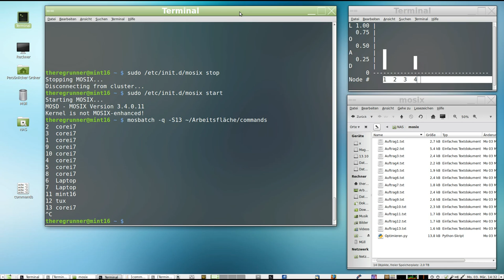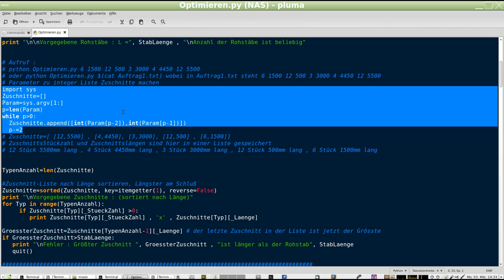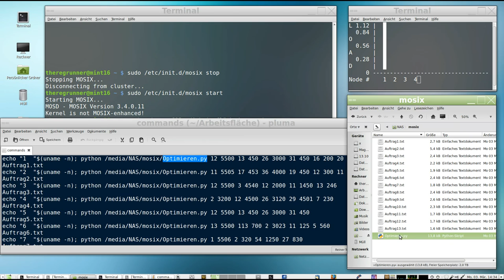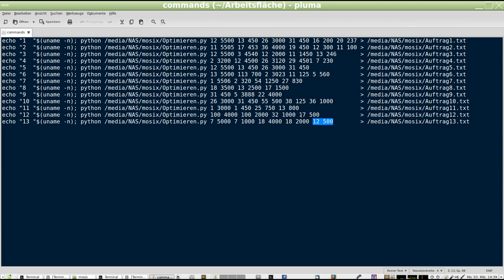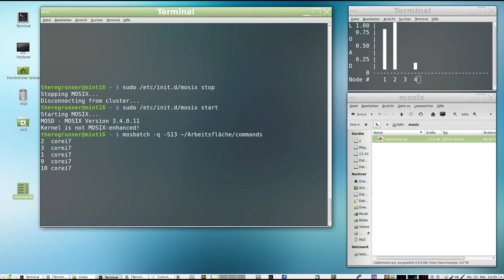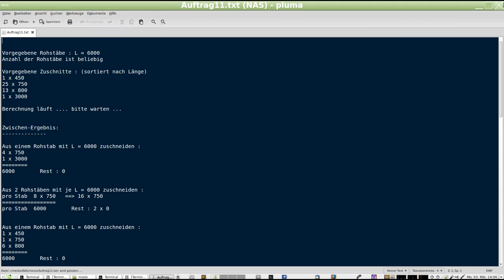Optimieren im Cluster mit Mosix®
Mein Demo Cluster ,  bestehend aus 4 unterschiedlichen PC's die ein zeitaufwändiges python Script zur Optimierung linearer Zuschnitte abarbeiten.

09:00 Live Demo

OS: Linux Mint 16 Mate 64bit